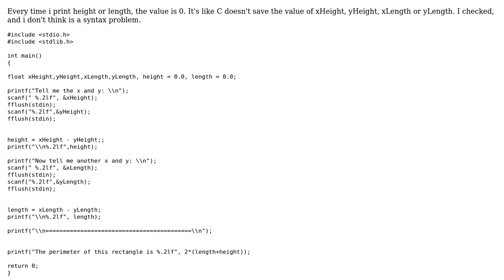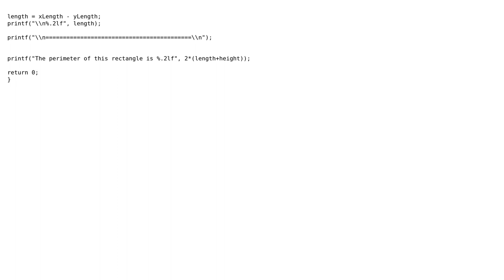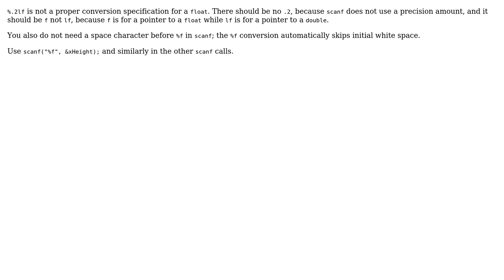My height and length doesn't save the value that i give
With thanks & praise to God, and with thanks to the many people who have made this project possible! | Content (except music & images) licensed under CC BY-SA | Music | Images & others | With thanks to user Eric Postpischil user Boropap and the Stack Exchange Network Trademarks are property of their respective owners. You are responsible for your own actions.